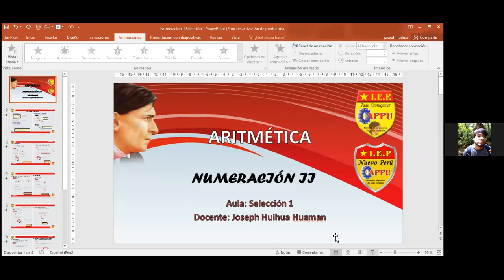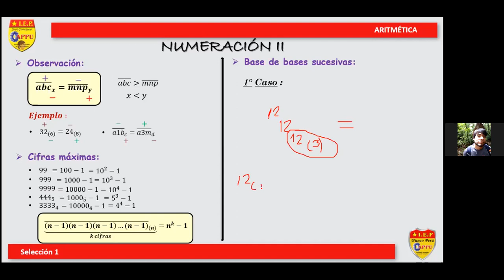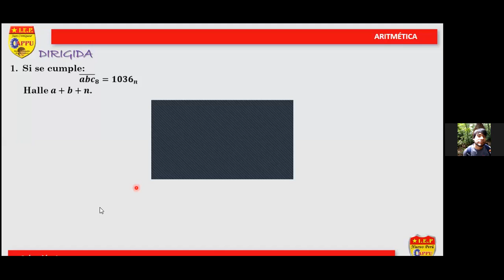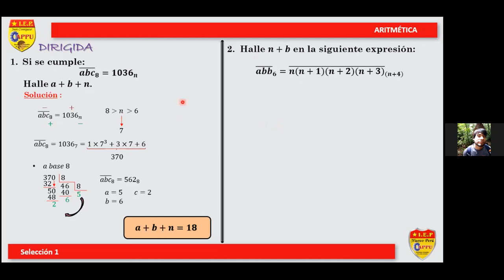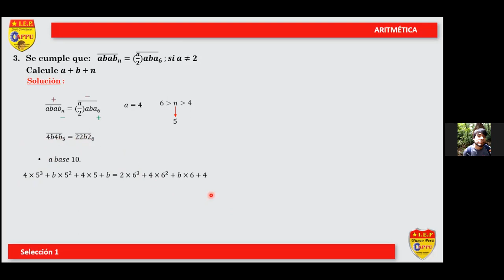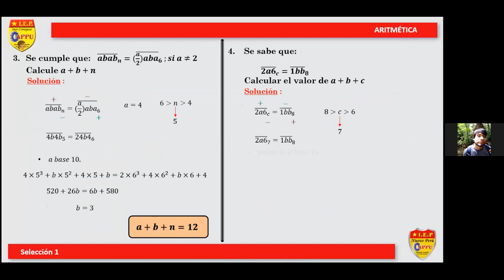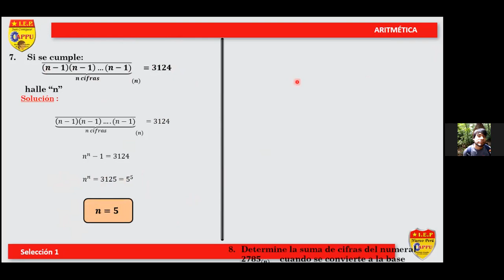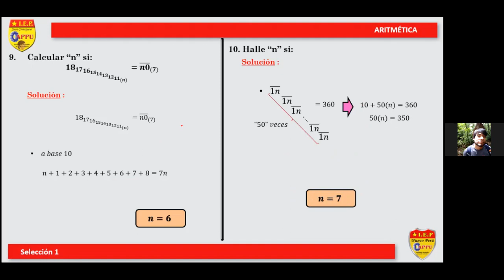SELECCIÓN: 1 - CURSO: ARITMÉTICA - TEMA: 18 - COLEGIO APPU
NUMERACIÓN II (CASOS ESPECIALES)